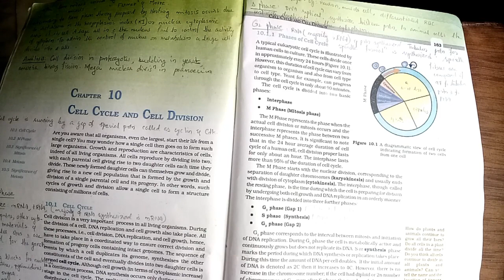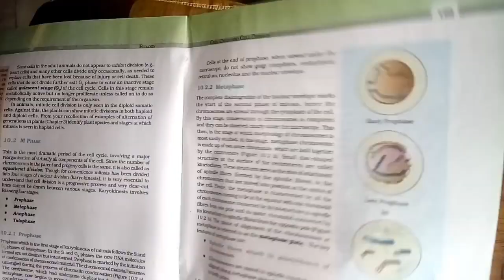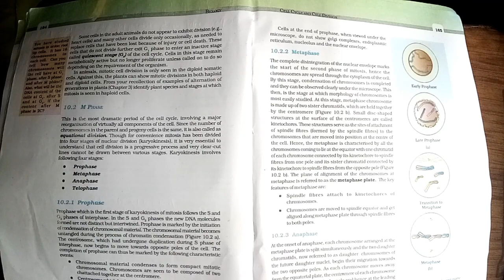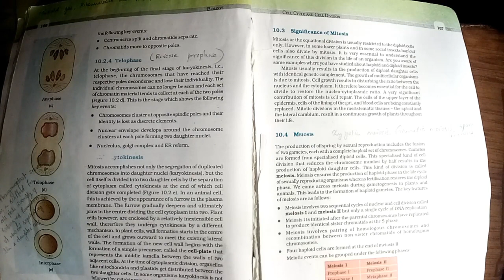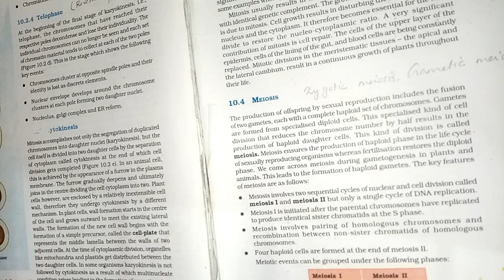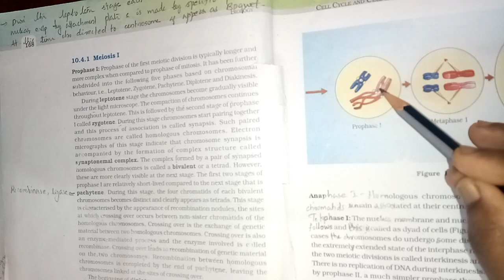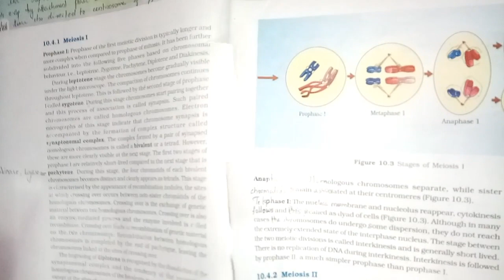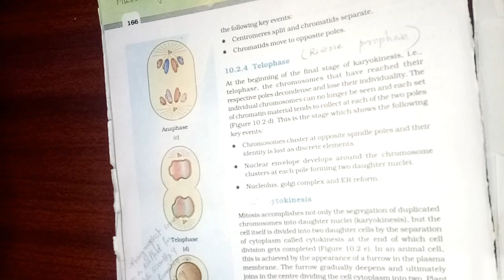Crash Cell Cycle And Cell Division NEET Biology Classes In Malayalam (Sumi)